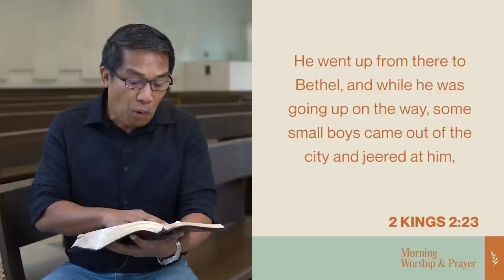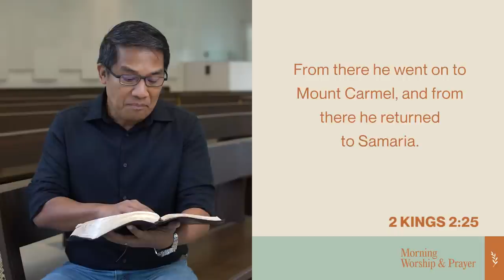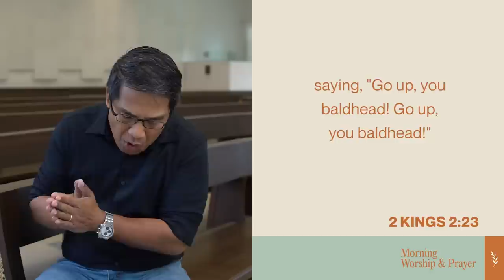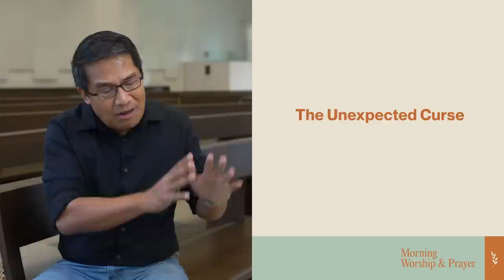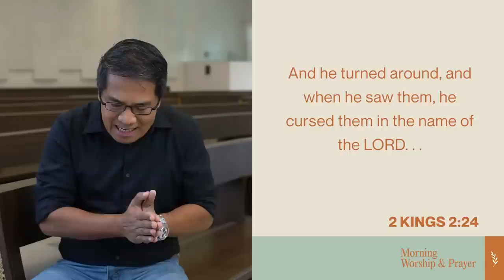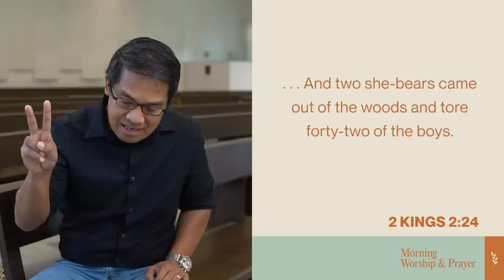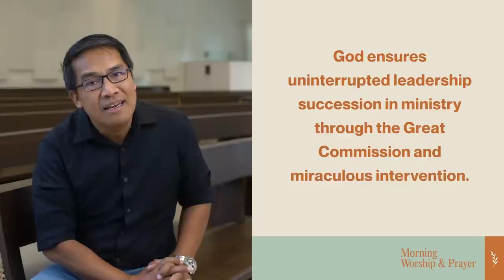Miracles 2023 (Elijah's mockers cursed and then torn by bears): Bishop Ferdie Cabiling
I will bless those who bless you, and him who dishonors you I will curse, and in you all the families of the earth shall be blessed." (Genesis 12:3)

Today, let us worship our Father who blesses us and protects us and our families always.